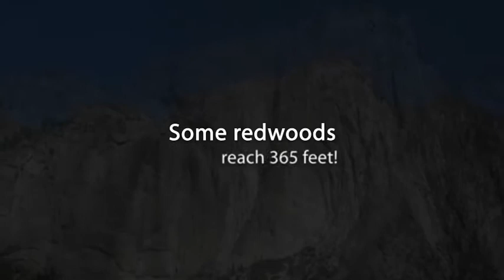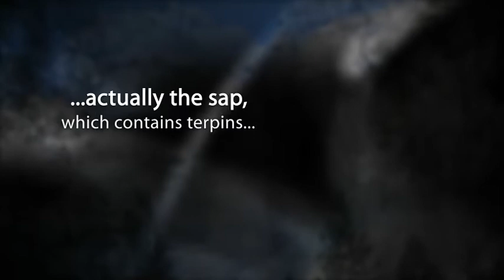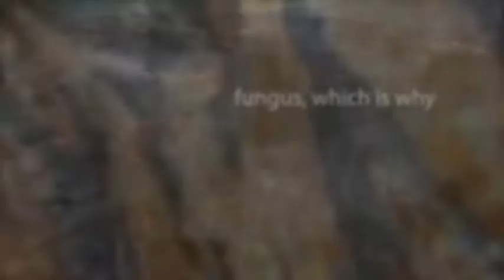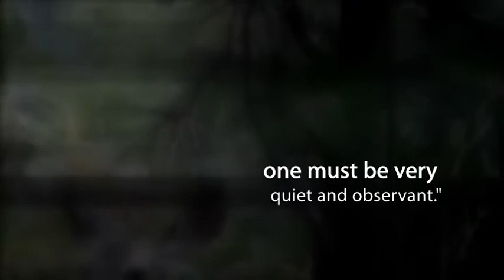Yosemite - Reeves and Bethards